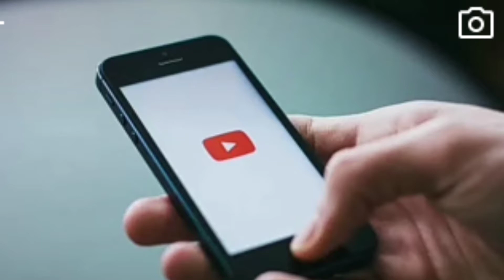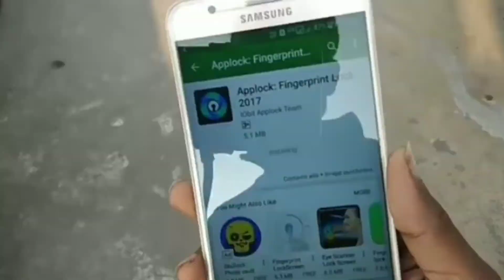Motivation of Manoj Dey_‎@ManojDey का पहला वीडियो | Manoj Dey first video & YouTube Income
First video of manoj dey
                         Manoj Dey motivational story

                     Sucses story of manoj dey
manoj dey inspiration video

Manoj Dey First Video For You Tube
(Technical Manoj) & ( Manoj Dey)

Motivation of Manoj dey
Inspiring video for life

      मनोज दे का पहला वीडियो  {Technical manoj}
    manoj dey ka pahla video {Manoj Dey}

            HI FRIEND HOW ARE YOU

         I am vikas singh from Rvs ke videos yt channel Ajj ke is video me maine apko      bataya hai ki Ager kisi bhi mod par aa ker apko aisa lage ki ab aap kya let sakte hai aour vahan se aap pichhe vapis ho jate to aagey us chiz ko leker nirasha mahsus karne lagte hai jisme aapko yahi bataya gya Dhanbad Jharkhand ka aisa ladka jise aap sayad jarur jante hongey jinka nam manoj dey hai jisne you tube par kis tarah se apne aap ko aagey ki aour legye thik usi tarah aap kisi kam ko ager than lete hain ki ab yahi mujhe karna chahiye so hoga aaj nahin kal

 अवश्य
लेकिन उसके लिए कुछ परिश्रम भी करना होगा
दोस्तो मनोज दे के पास देखो तो कुछ नहीं था वहीं आज सब कुछ है ।
लोग गाली भी दिए न जाने क्या क्या बोलते रहे

and personal use tips the balance in fevar of fair. use all credit for copyright metarial
use. in video gose to respcted owner

Your Query Solve 👇

Manoj dey income from Youtube
manoj dey first video on YouTube

Manoj Dey ka pahla video

Manoj dey ka pahla video kaun sa hai
First video manoj dey

Manoj dey adsense income

manoj dey first video Technical manoj

Manoj Dey first video on manoj dey

Manoj Dey first channel on YouTube
Manoj Dey Roasted video

Manoj Dey first video of manoj dey channel
first video of manoj dey for technical manoj

Full story of manoj dey on YouTube
motivational story of manoj dey

@ManojDey ka pahla video
manoj dey kitna kamate hai

Manoj dey ka first video
manoj dey ka ghar kahan hai

motivational video
inspiration video
First video
Manoj Dey First video & income
Manoj Dey
Technical Manoj
Motivational story